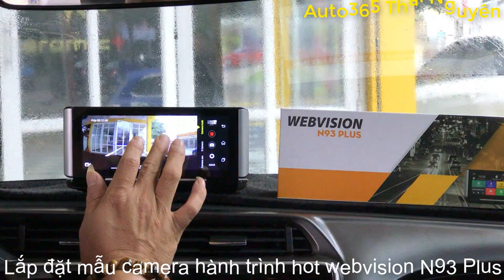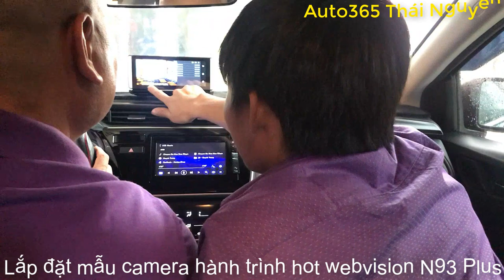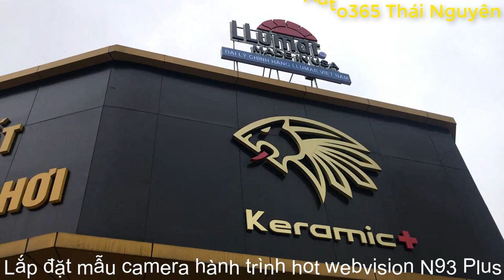Nâng cấp đèn, còi, lắp cam hành trình tại Auto365 Thái Nguyên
🔈🔈 BI_GẦM_GTR ĐỐI THỦ ĐÁNG GỜM - ĐÁNH BẠI BÓNG ĐÊM - PHÁ TAN SƯƠNG MÙ - AN TOÀN HƠN NHỮNG NGÀY MƯA
Bác Chủ xe Honda_city và Huyndai_Tucson từ Hà_Giang đã tin tưởng lựa chọn Dịch vụ Nâng_Cấp_Bi_Gầm tại
- Sự lựa chọn cần thiết cho mọi loại xe

💢 Ưu điểm:
- Sáng cực đỉnh, 2 chế độ PHA COS tích hợp, PHA rộng, COS gom sáng cực khủng
- Khắc phục hoàn toàn nhược điểm xuống màu của nhiều loại bi khác
- Tuổi thọ cao gấp nhiều lần
- Lắp đặt dễ dàng, nhanh chóng, hiệu quả ngay tức thì
- Bảo hành từ 3 năm tới 5 năm
💢Bonus bác chủ lựa chọn lắp thêm:
👉 1 cặp còi Denso: cho âm thanh đanh, ấm và hơn nhiều so với còn zin
👉 Camera hành trình siêu hot
👉 🔝 🔝 🔝 Đồng thời không hẹn và gặp Bác chủ xe Tucson cũng từ Hà_Giang đã qua nâng cấp: Cặp vòng Angle và led mí siêu đẹp, hai chế độ

📝 Nhanh tay CMT_SĐT để được tư vấn và báo giá chính xác sản phẩm quý khách cần tìm ạ!

💢 Dưới đây là hình ảnh thực tế về bi gầm gtr đã được lắp trên Honda_City⬇⬇⬇

Tư vấn, nghiên cứu, tối ưu, phát triển giải pháp Độ xe Cao cấp/Chuyên nghiệp
Giải pháp Bi gầm, Sơn tĩnh điện, Cách nhiệt, Cách âm, Nâng cấp xe zin từ Nước ngoài
🏠 Hệ thống AUTO365 chi nhánh tại Thái Nguyên